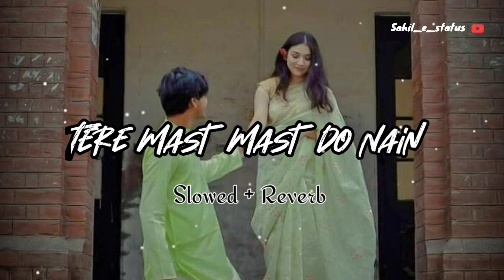Tere Mast Mast Do Nain Slowed + Reverb | Rahat Fateh Ali Khan | By Sahil_e_Status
Song Credit
Song - Tere Mast Mast Do Nain
Film - Dabangg
Shreya Ghoshal
Lyricist - Faiz Anwar
Artist - Salman Khan
Sonakshi Sinha

Tere Mast Mast Do Nain
Dabangg song